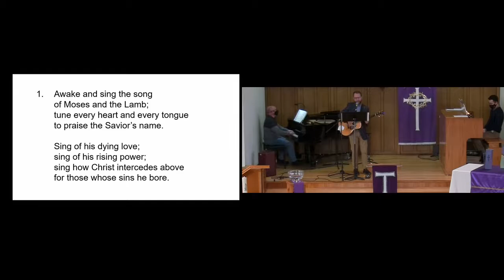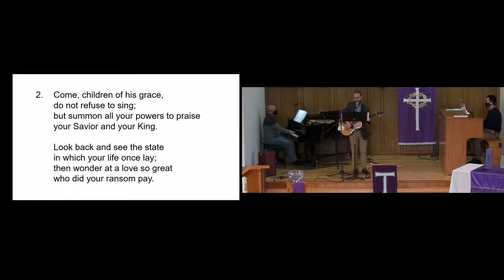The Song of Moses and the Lamb — Greg Scheer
"The Song of Moses and the Lamb" is a new setting of an old hymn text by William Hammond. The tune is as rough as a sea chanty, as epic as a murder ballad, and as joyously raucous as a shape-note hymn.

words adapted from “Awake and Sing the Song” by William Hammond, 1745
inspired by Revelation 15:2b-4

1. Awake and sing the song
of Moses and the Lamb;
tune every heart and every tongue
to praise the Savior’s name.
Sing of his dying love;
sing of his rising power;
sing how Christ intercedes above
for those whose sins he bore.

2. Come, children of his grace,
do not refuse to sing;
but summon all your powers to praise
your Savior and your King.
Look back and see the state
in which your life once lay;
then wonder at a love so great
who did your ransom pay.

3. Tell in angelic strains
what Christ has done for you,
how he has taken off your chains
and formed your hearts anew.
The dungeon doors thrown wide
the prisoner was made whole.
May this same power now draw nigh
and free each captive soul.

4. We soon shall hear Christ say,
“You blessed children come!”
And we, his miracles of grace,
will join his heavenly home.
There shall each raptured tongue
his endless praise proclaim;
and sing in sweeter notes the song